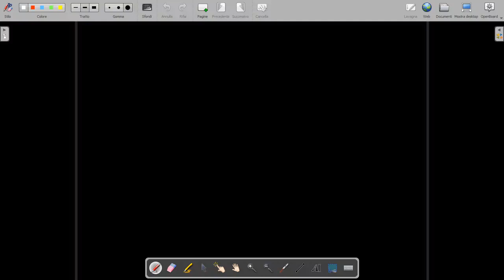CONCORSO 2020: PROVA PRESELETTIVA (logica): QUANTI ANNI HA BRUNILDE?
in questo video mostro come applicare la matematica per risolvere facilmente un quesito di logica